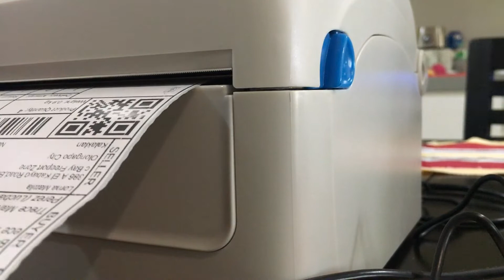Unboxing Gprinter waybill ASMR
Tried ASMR while unboxing Gprinter waybill.